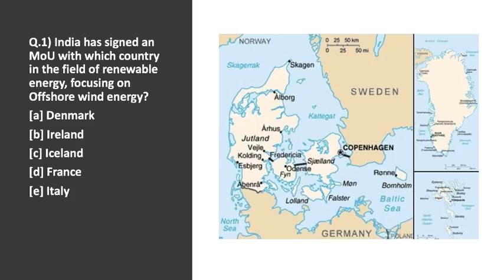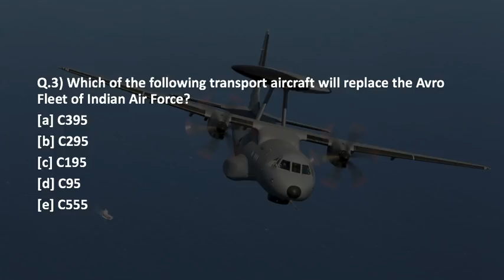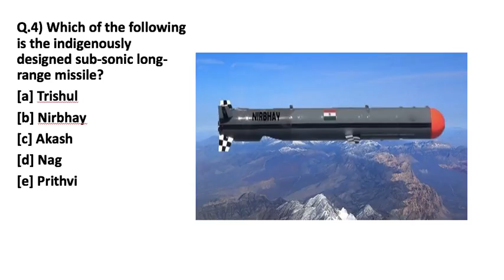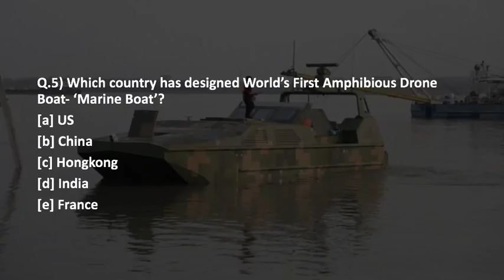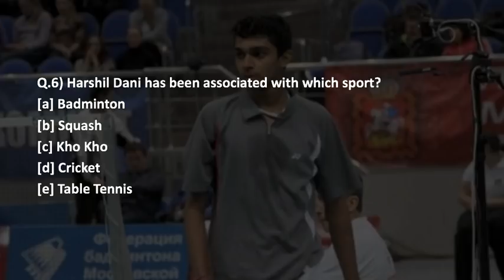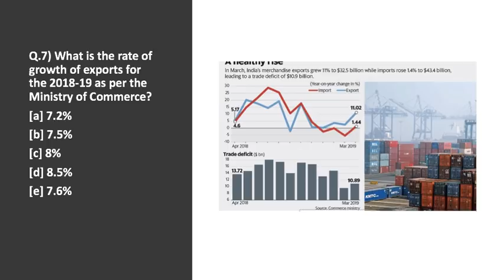THE MORNING TALES: CURRENT AFFAIRS 17TH APRIL 2019 (RBI, SEBI, NABARD )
TIMESTAMPS:
00:37 - Off shore wind energy MOU of India
01:59 - India’s First interactive and exotic Bird park launched.
03:12 - Transport aircraft to replace the Avro fleet of Indian Air Force.
03:51 - Indigenously designed sub-sonic long-range missile.
04:30 - World’s first Amphibious Drone Boat Marine-boat.
05:36 - Harshil Dani has been associated with which sport ?.
06:37 - Rate of growth of export for 2018-19 as per Ministry of
             Commerce